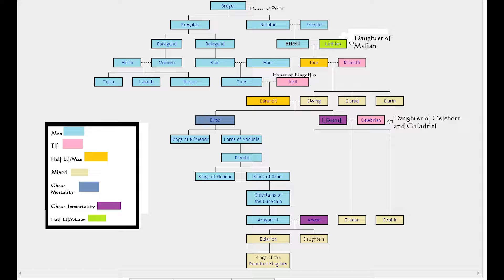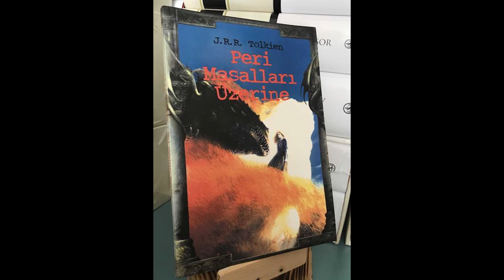ELROND ( Yüzüklerin Efendisi - Hobbit - Orta Dünya )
Legendarium Türkiye Karakterler serimizin bu bölümünde , Orta Dünya'nın tartışmasız en karizmatik karakterlerinden, Elrond'u işliyoruz.
Kanalımızla ilgili yorumlarınızı aşağıya bırakabilir, fikirlerinizi bizimle paylaşabilirsiniz:)
İyi Seyirler...

Podcastler